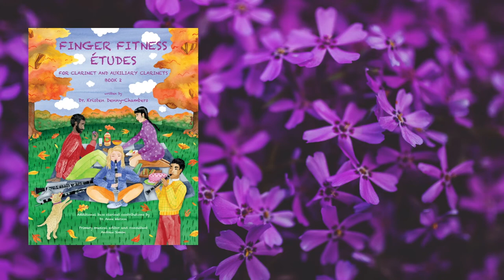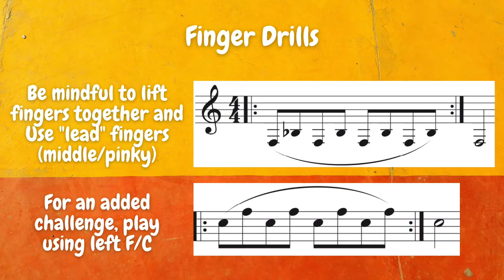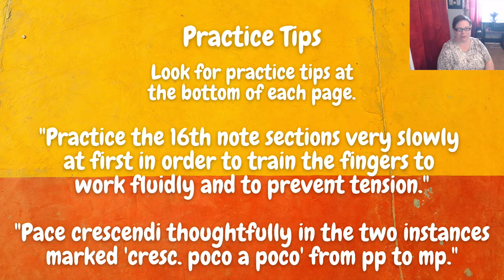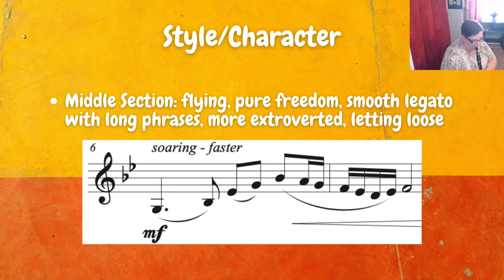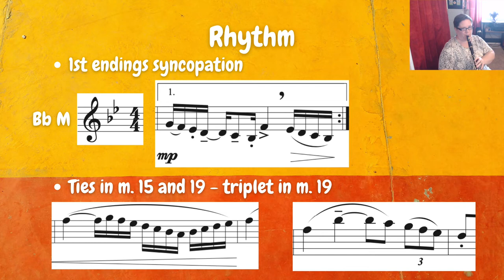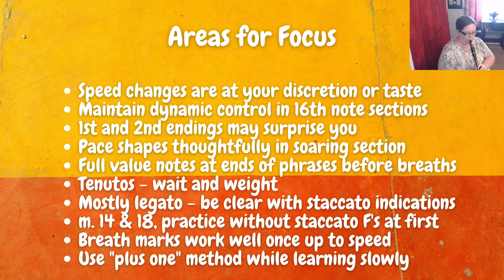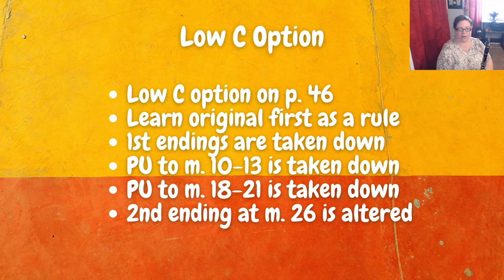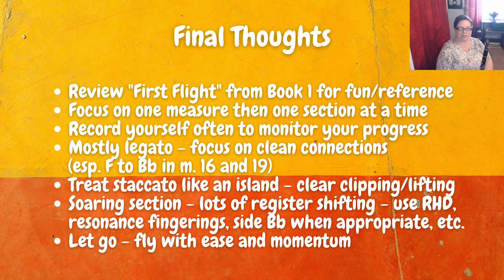2 of 40: "Second Flight" Coaching: Finger Fitness Études, Book 2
Coaching video 2 of 40: "Second Flight" from Finger Fitness Études, Book 2, by Dr. Kristen Denny-Chambers kind of picks up where "First Flight" leaves off from Book 1. Fingers will fly and then you get to soar and really let loose. This etude is dedicated to a dear friend and musical knowledge hero, Katherine Carleton, who is currently the Executive Director of Orchestras Canada (the national association for Canadian Orchestras). Join me in this brief coaching video for some helpful tips as you learn this music.

or if you would like to purchase the bundle of the book and MP3, take a look here:
PRINT